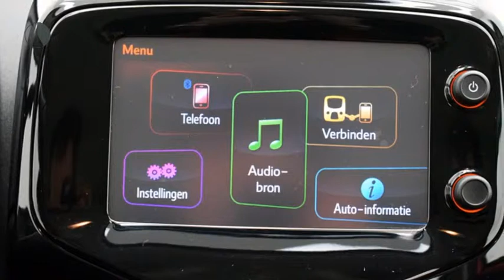Toyota Aygo 1.0 VVT-I X-Cite | Automaat | Climate Control